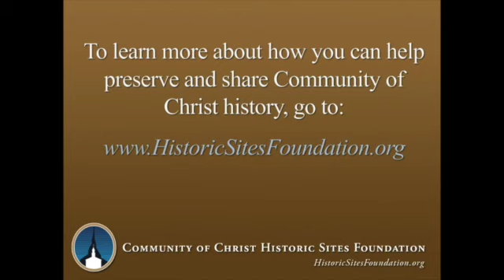Lecture: "The Story of Community of Christ in Southeastern Nigeria" with Dima Hurlbut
Dima Hurlbut's lecture examines the expansion of the Community of Christ in Southeastern Nigeria during the 1960s and 1970s. Hurlbut analyzes why Nigerians wanted to become members of the Community of Christ, and the impact that the global expansion of the church had on its theology and mission policy.
"The Story of Community of Christ in Southeastern Nigeria" is one of nine lectures featured in the Community of Christ Historic Sites Foundation's "Church History Without Boundaries" Autumn Lecture Series (2020).